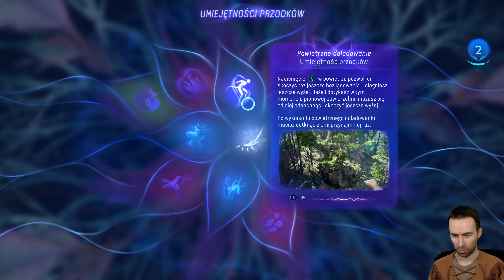AVATAR: FRONTIERS OF PANDORA PL 🌿 Odc. 3 🌿 EYWA!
Gramy w Avatar: Frontiers of Pandora na PC 4K 60 FPS.
Gra Avatar: Frontiers of Pandora posiada polskie napisy.
Niniejsza zawartość powstała przy współpracy z Ubisoft.
Dziękuję Ubisoft za zapewnienie mi dostępu do tej gry.

Seria odcinków Zagrajmy w Avatar: Frontiers of Pandora PL jest to gameplay po polsku (Gameplay PL) z gry Avatar: Frontiers of Pandora. W serii przedstawiona zostanie cała gra i zakończenie Avatar: Frontiers of Pandora. Podczas napisów końcowych pojawi się recenzja Avatar: Frontiers of Pandora.

Obecnie oglądasz: AVATAR: FRONTIERS OF PANDORA PL 🌿 Odc. 3 🌿 EYWA!

Przygodowa gra akcji osadzona w filmowym uniwersum Avatara, które stworzone zostało przez reżysera Jamesa Camerona. Za przygotowanie produkcji odpowiadają twórcy Tom Clancy's The Division.